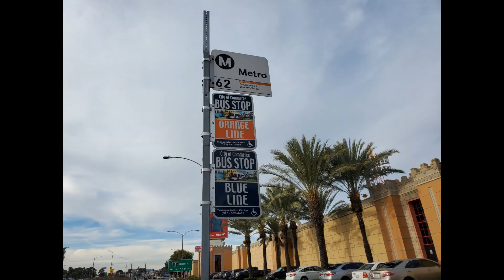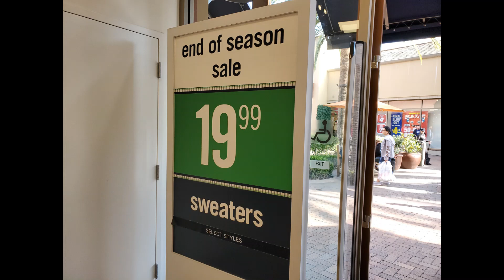Citadel Outlets Los Angeles CA LA Coach Michael Kors Tommy Hilfiger Calvin Klein Armani Lacoste UGG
Citadel Outlets 100 Citadel Drive Los Angeles CA 90040 is Los Angeles’ only outlet shopping center, housing more than 130 top name brand stores and restaurants. The 700,000 sq. ft. center features an array of famous retail stores for shoppers to experience, including Coach, Michael Kors, Kate Spade, Tommy Hilfiger, Armani, GUESS, Hugo Boss, H&M and more. The center is open Monday through Sunday from 10 AM to 9 PM next to COMMERCE CASINO. Metro Bus stop #62. There is a big sale for Winter during Martin Luther King, Jr Holiday, and Summer during Memorial Day Holiday.